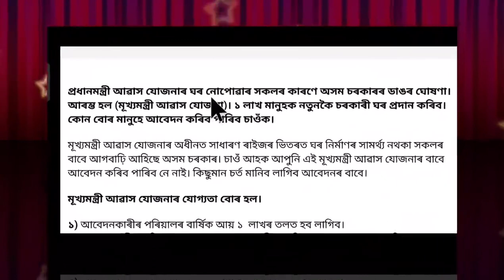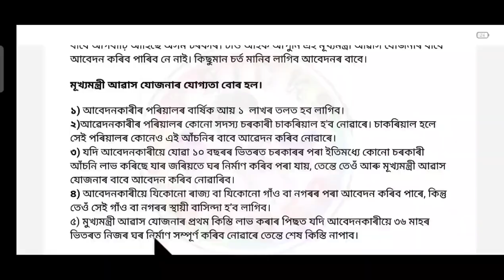Pmayu House Breaking News, Today Assamese News, PMAY House Sanction, Today News